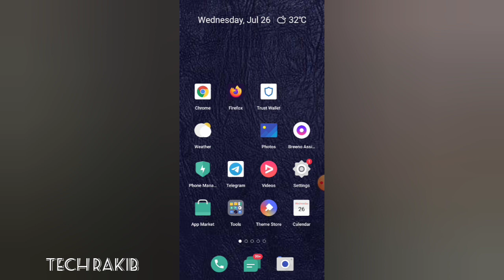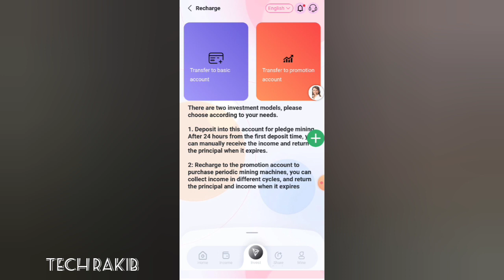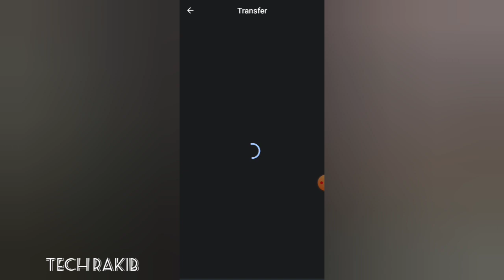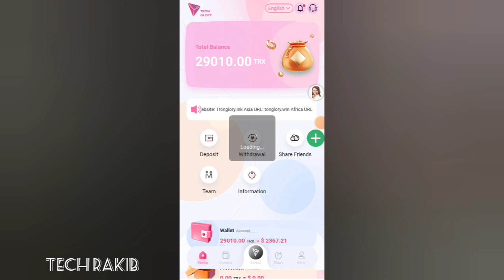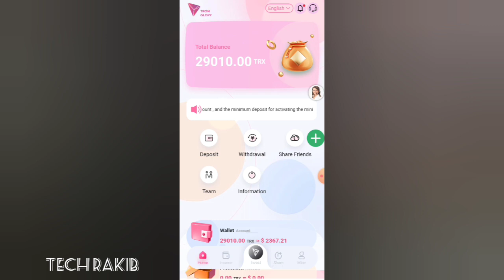New Tron Mining Website 2023 | New TRX Mining Site | Best TRX Mining Site Today